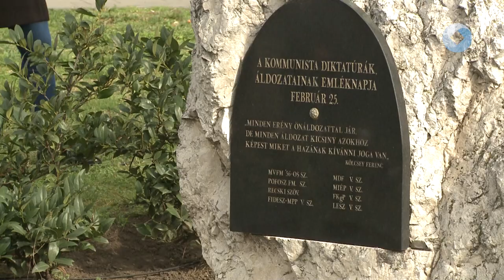KOSZORÚZÁSSAL EMLÉKEZTEK A KOMMUNIZMUS ÁLDOZATAIRA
A kommunista vészkorszak áldozatairól 2001. február 25-e óta emlékeznek meg minden évben. 1947-ben február 25-én tartóztatták le a szovjet hatóságok köztársaság-ellenes összeesküvés vádjával és a Szovjetunióba hurcolták Kovács Bélát, a Független Kisgazdapárt főtitkárát. Székesfehérváron az önkormányzat és a vármegye közös megemlékezést szervezett az 56-osok terén.